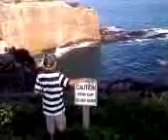Hawaii kid golf Lania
brody cliff diving hawaii
BRAD R